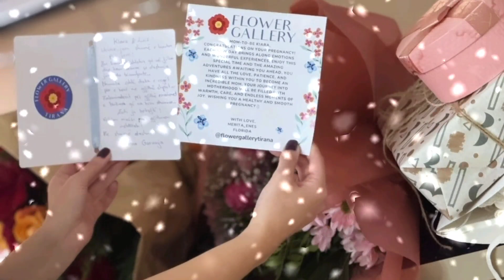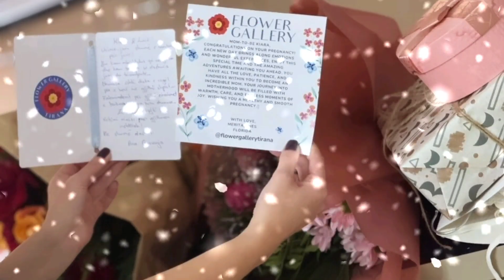Dhurata speciale për Kiarën dhe Luizin